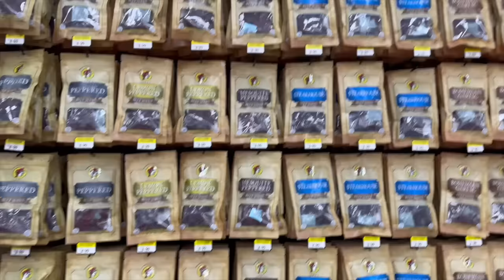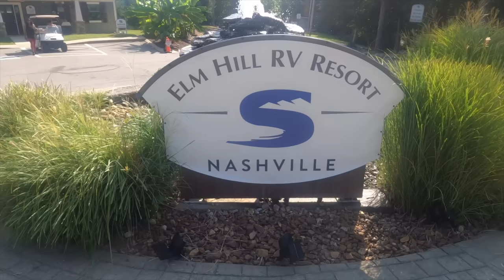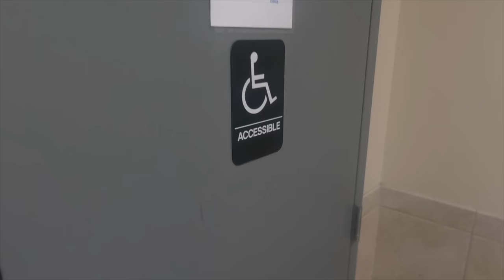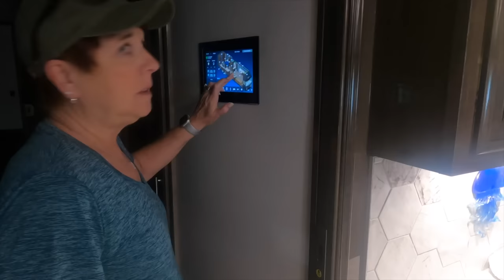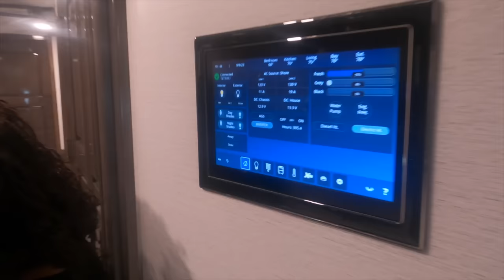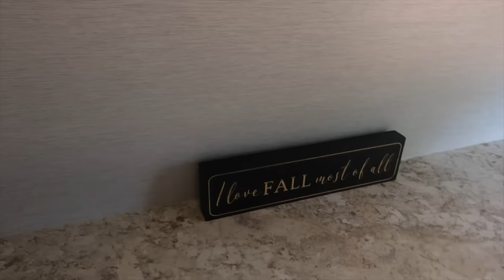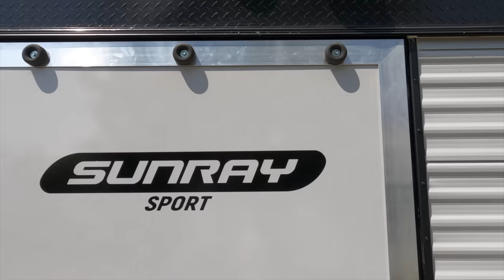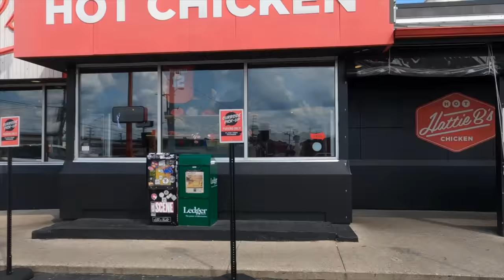Did We Down Size?!/Our New 2024 Sunray 139t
Did we decide to down size our huge toy hauler to a smaller Sunray 139T?  In this video you will see our decision and reason to go with a new RV.  The question is...Do we still have our Fuzion Toy Hauler?  Katina is also reunited with her good friend after a 10 year absence.  We also stay at a hidden gem RV Park called Elm Hill RV Resort in Nashville, TN.

Love By Camping Instagram